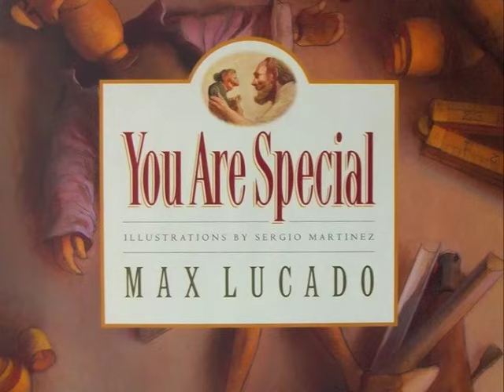You Are Special - Max Lucado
You Are Special by Max Lucado
Illustrated by Sergio Martinez
(British English Version)